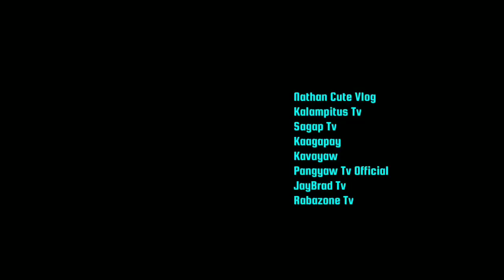PERFORMANCE DANCE SA RIBBON CUTTING AND BIRTHDAY NI ATE AMELIA(LATE UPLOAD)